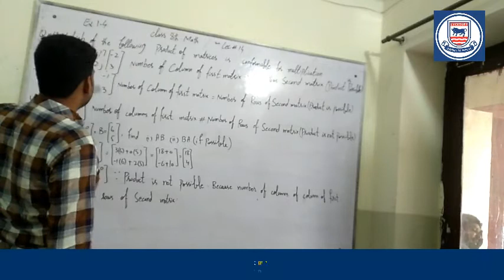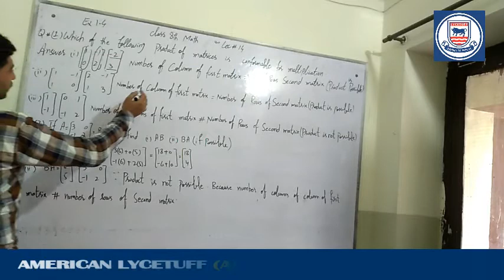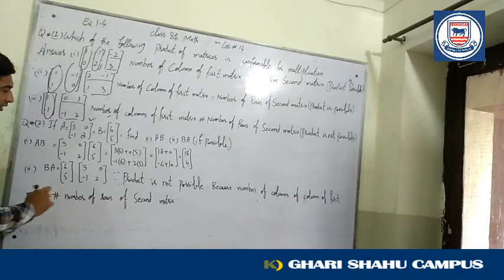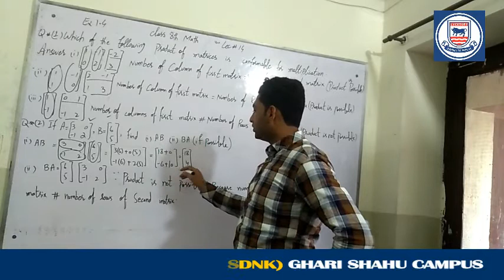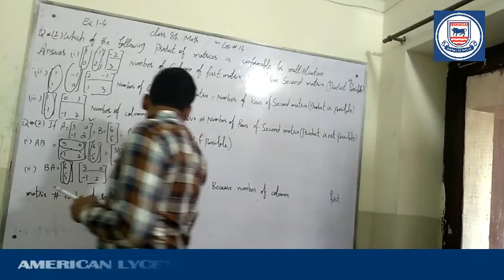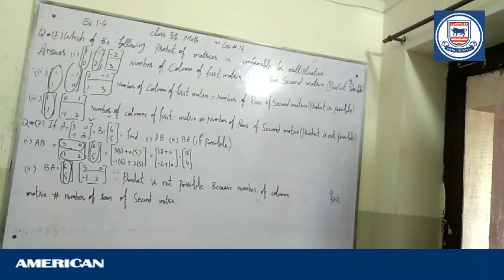Class 8th Math (Lec # 15)